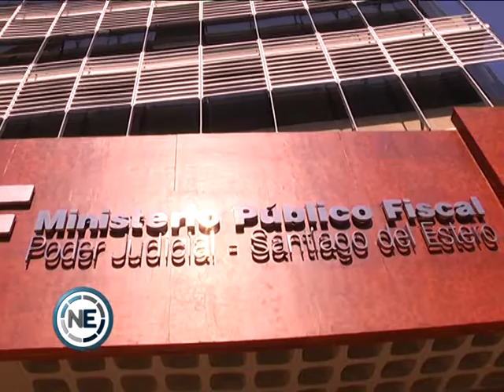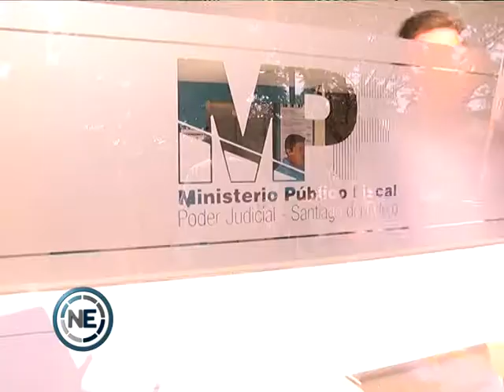CAUSA POR SUPUESTA VIOLENCIA: FALTA DE MÉRITO PARA EL ACUSADO